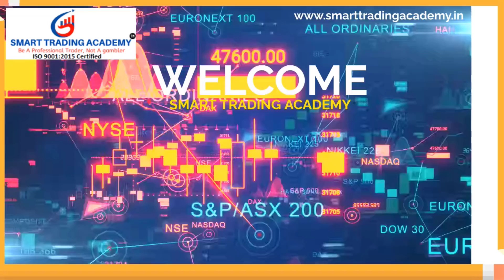8 Golden Points For Risk Management In Trading | इन्हे फॉलो करने से आप प्रॉफिट घर लेकर जायेंगे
8 Golden Points For Risk Management In Trading | इन्हे फॉलो करने से आप प्रॉफिट घर लेकर जायेंगे

Topic discusses in this video
position sizing strategies, risk management plan, position sizing in stock trading, position sizing, position sizing and risk management
risk management strategies, trading risk management
risk management strategy, risk management forex, risk management trading
risk management in trading, stock market risk management, risk management, swing trading
live trading, trading psychology, power of stocks, day trading strategy
day trading strategies, stocks, day trading, stock, intraday trading strategies, stock market
intraday trading, technical analysis
how to trade, money management, learn to trade, forex trading, share market, risk, stock market for beginners

Nifty
banknifty
trading
options
nse
bse
sensex
mcx
commodity
commodity trading
option trading
share market
stock market